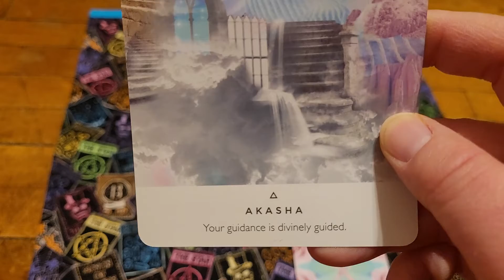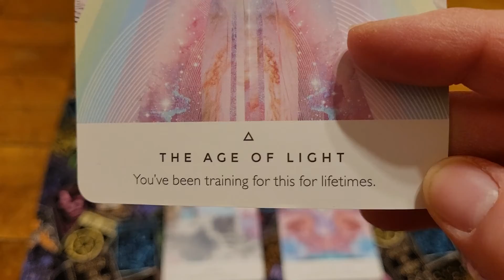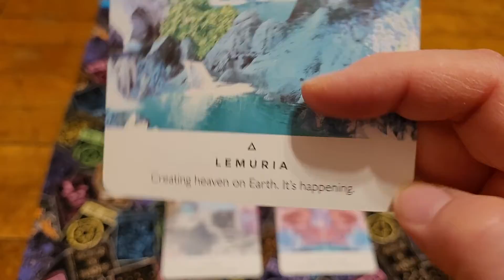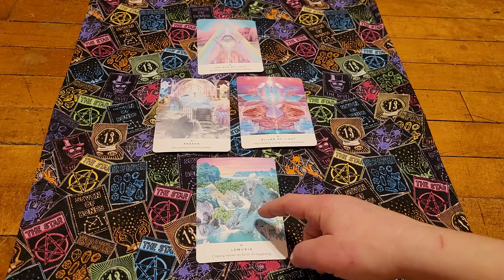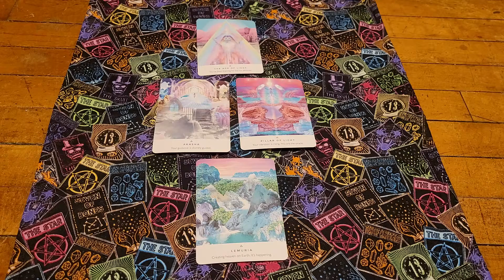New Year's Eve Tarot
This is your new year's eve message.

Deck Used:
Work Your Light Oracle Cards